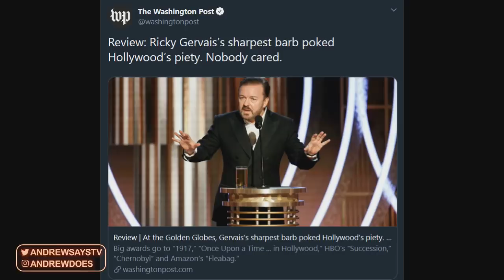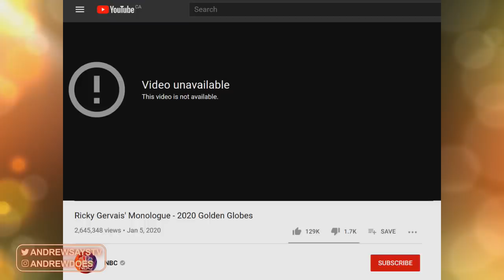Ricky Gervais Proves Hollywood Still Doesn't Get it (Highlights/Reaction)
Nobody Cared